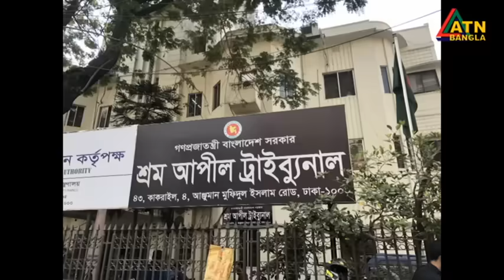এটিএন বাংলা ‌দুপুর ১২ টার সংবাদ । 28.01.2024 | Bangla Khobor | Bangla News | ATN Bangla News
News Presented by- Naziat Shahrin